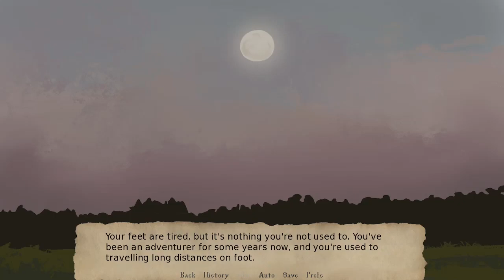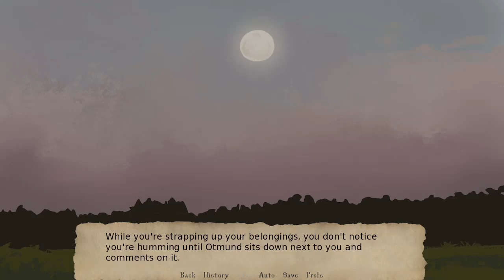Travelers Road VN Playthrough - Part1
I'm joined by my fiance Ken again as the two of us play through a D&D inspired adventure. Travellers Road is a character and relationship-driven story created by Qkayoo Studio. We decided to roleplay Gales as a flirty bard, trying to win the heart of her fellow party member, the stoic fighter, Otmund.

vv You can download Travellers Road for free on itchio ~ vv

Chapters:
0:00 Intro
1:11 Setting Off
8:35 Good Company
16:56 Friendly Duel
26:17 Bath Time
32:59 Playing Peacemaker
45:49 Cockblocked
48:27 Tieflings in Need
55:26 Willow's End
1:04:11 Gathering Supplies
1:10:29 Shopping
1:14:18 Festival Food
1:19:35 Fun and Games
1:24:47 Dancing
1:29:35 Sharing a Bed